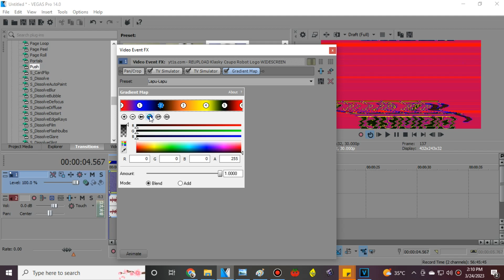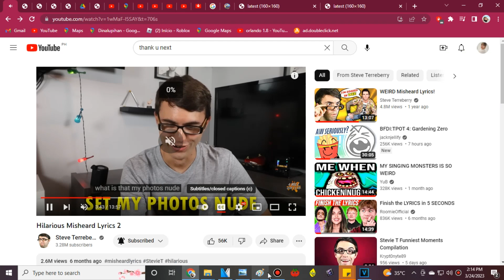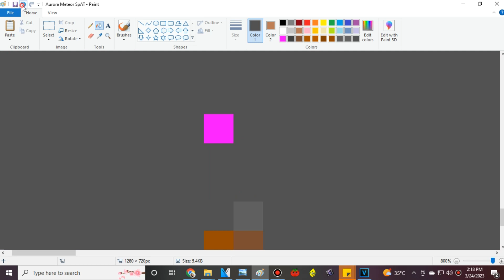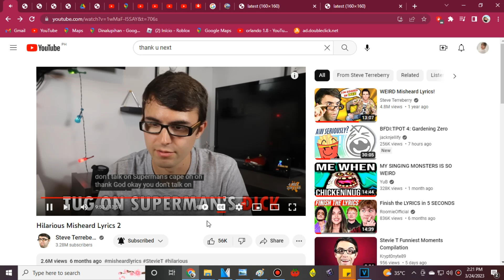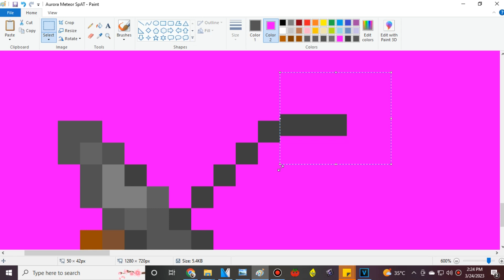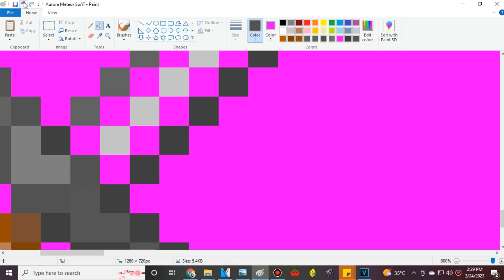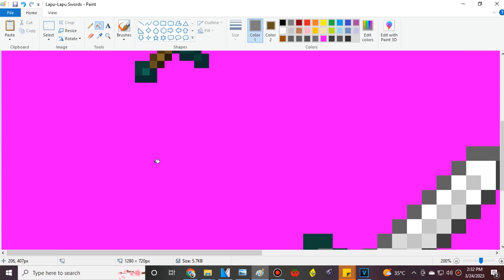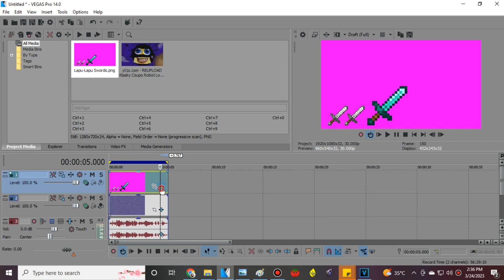How To Do Make Some Lapu-Lapu on Vegas Pro